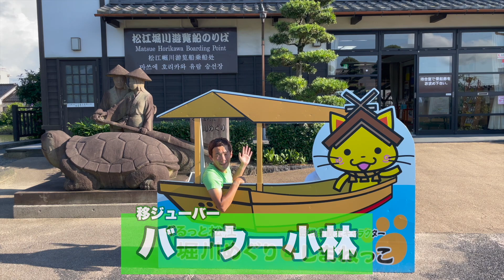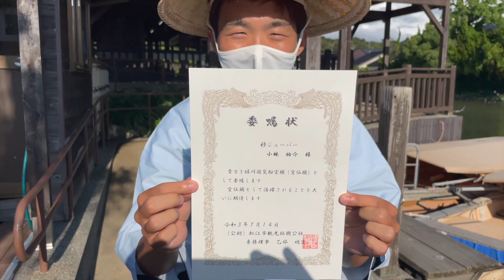【船頭やってみた】国宝松江城の堀を舟で巡って観光できる堀川めぐり！果たして上手く出来たのか！？【移ジューバー】バーウー_移119：ﾊﾞｰｳｰ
元ボートレーサーのバーウーが今回は船を乗り換えて、
堀川遊覧船の船頭に挑戦しました！
競艇のボートとは全く違いましたが、惰性の処理などは経験が活かせていたと思います！
松江城の周りを1周するコースには5つある難所をクリアすることは出来たのか！？

◆移ジューバーとは
かまいたちが総合プロデューサーを務める「移ジューバー」
島根県に移住して、動画の再生回数・高評価数×0.1円の報酬をもらって活動するYouTuberのこと。
海が目の前に広がる田舎の一軒家で共同生活を送っている。移住生活のVLOGやそれぞれの個性を生かした動画を配信中！

◆移ジューバーの紹介

「バーウー小林」
東京生まれ東京育ち生粋の都会っ子。早稲田大学在学中トライアスロンに熱中。2014年には24歳以下男子の部でJTUロングディスタンストライアスロンエイジランキング1位。
大学卒業後はボートレーサー養成所で1年間の訓練を経て、プロのボートレーサーとして戦ってきた異色の経歴の持ち主。
引退後は持ち前の体力と精神力を活かし東京で「ウーバーイーツ配達員」として働く。趣味はトライアスロンとギャンブル。

「タクロー松下」
鹿児島県で生まれ。体育大学を卒業後、東京丸の内でパーソナルトレーナーとして活動。
足で行うバレーボール「セパタクロー」の競技者でもある。その実力は強化指定選手に選ばれるほど。趣味は釣りや料理。

◆移ジューバー2人のTwitterはコチラ！